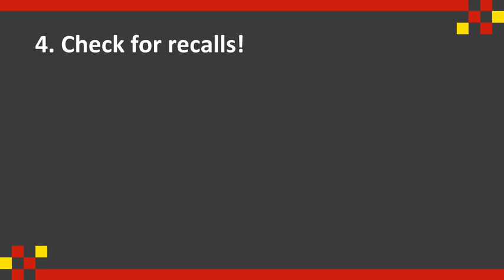Halloween Costume Safety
Thinking about buying a Halloween costume for yourself or your family? Take a look at our advice for buying a safe one 👇👻 And remember, always use LED lights inside your pumpkin 🎃, particularly if you're placing them at ankle level outside your front door!